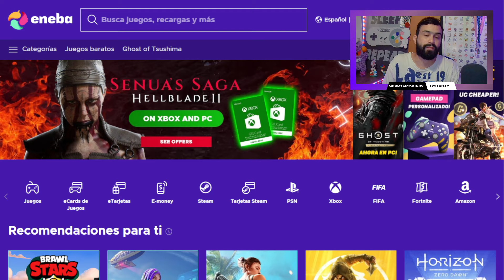¦¦ 15000 F2P ¦¦ ÉLITE ESPECIAL tipo HADA 👑 Pokemon Masters EX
0:00 Inicio
1:19 VS. Bruno
4:58 VS. Kaudan
8:06 VS. Nívea
11:33 ENEBA
12:37 VS. Drácena
16:12 VS. Rizzo

🎮 Si quieres comprar algún juego, puedes usar mi código de Instant Gaming:
Pokémon Diamante Brillante
Pokémon Snap (ESP)